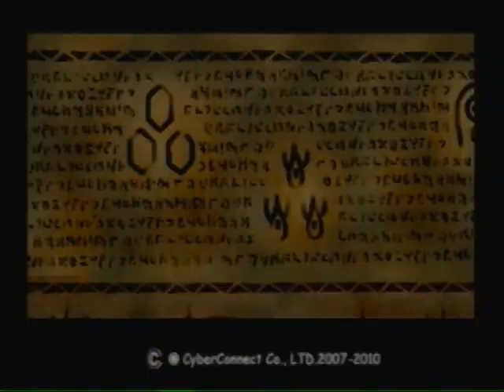Let's Play .hack//Infection [21] remedy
Sorry I missed the one. I would have gotten it on-screen if I'd remembered it was there.